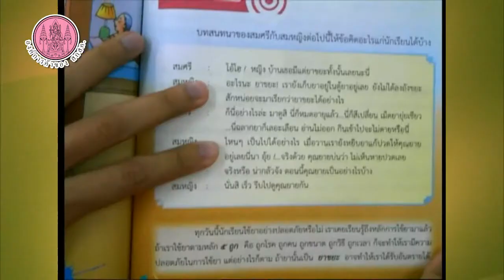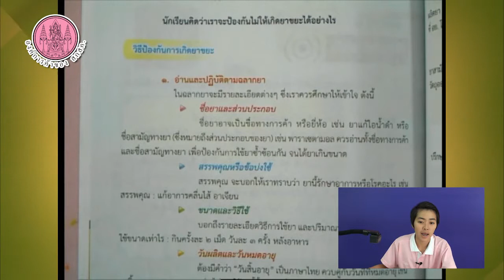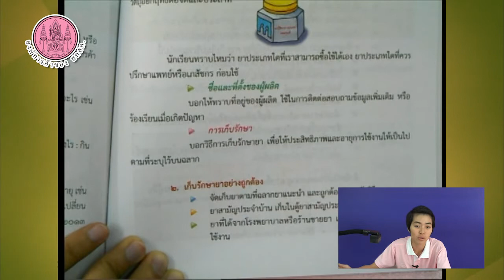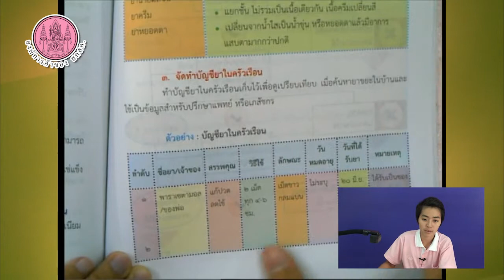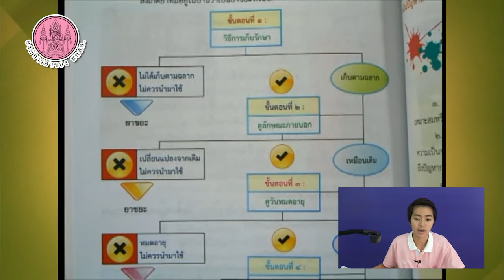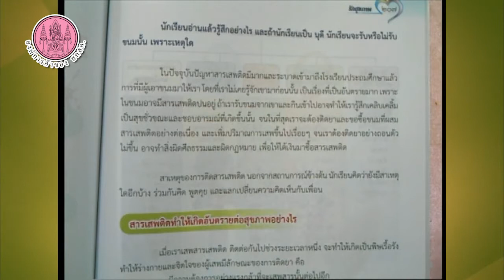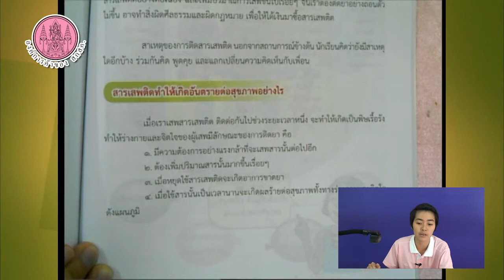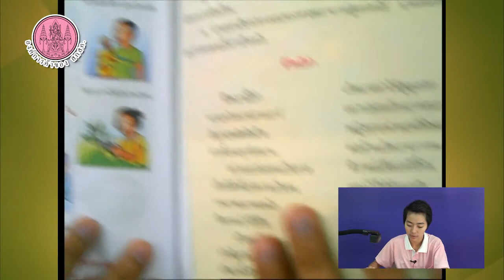สุขศึกษา ป 5 Part 14